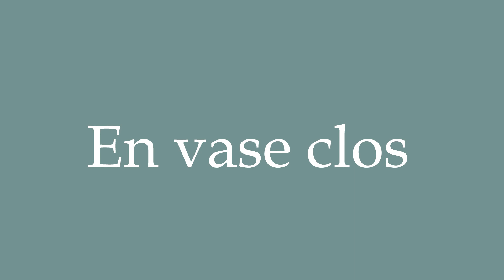How to Pronounce ''En vase clos'' Correctly in French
Learn how to say and properly pronounce ''En vase clos'' in French with this free pronunciation tutorial. Apprenez à prononcer des mots en français grâce à nos tutoriels.